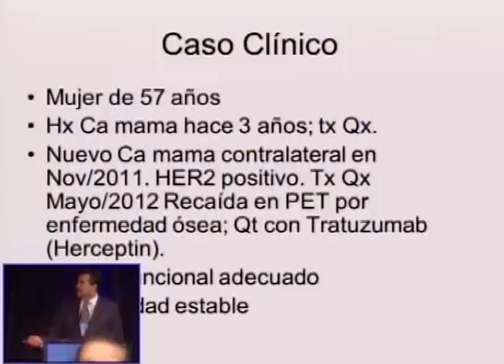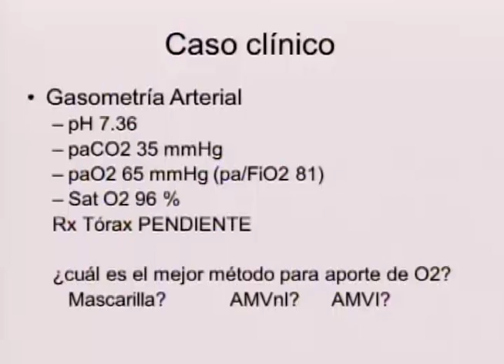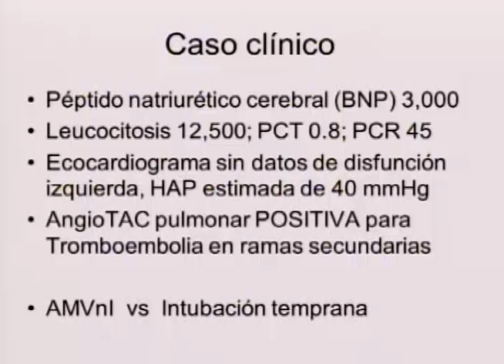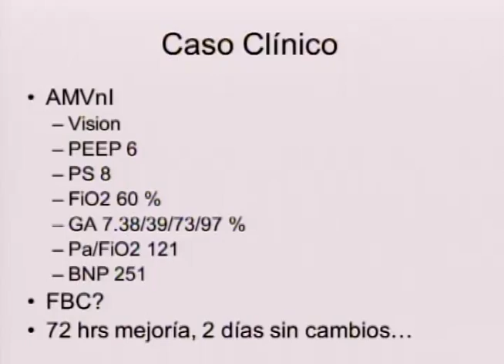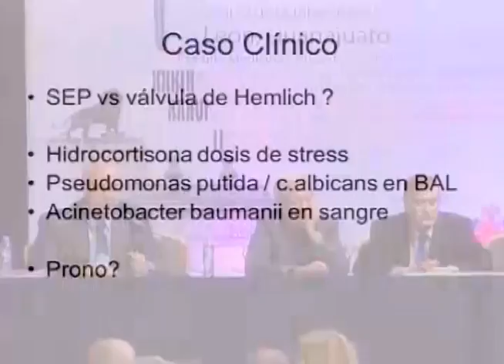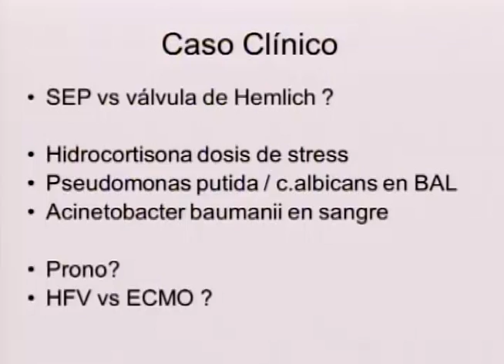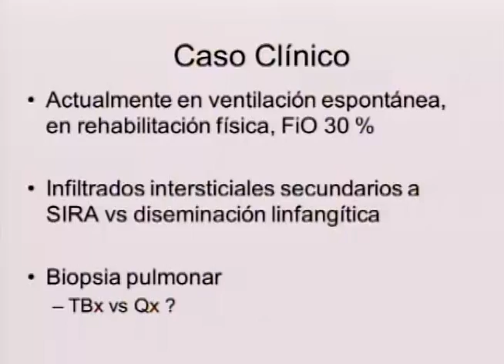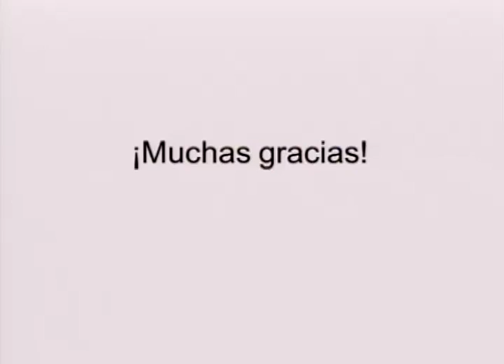AMMCTI, Discusión de caso clínico, 25 de Octubre de 2012.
Fecha: 25 de Octubre de 2012
Tema General: Ventilación Mecánica
Coordina: Dr. Luis Natera
Tema Particular: Discusión de caso clínico.
Ponente: Edgar Jiménez, MD, FCCM, Andrés Esteban MD, PhD, Dr. Luciano Gattinoni.